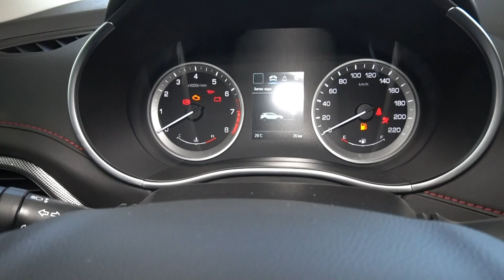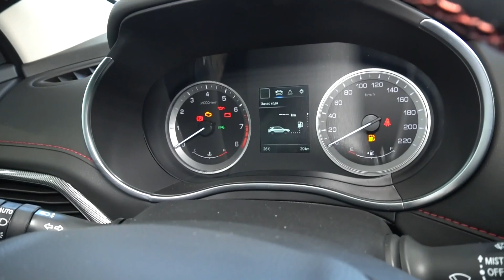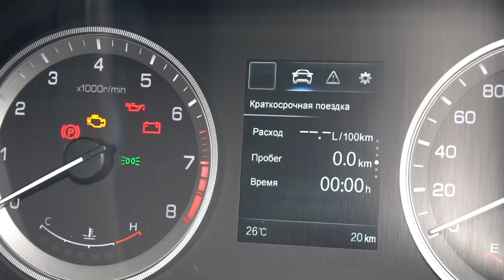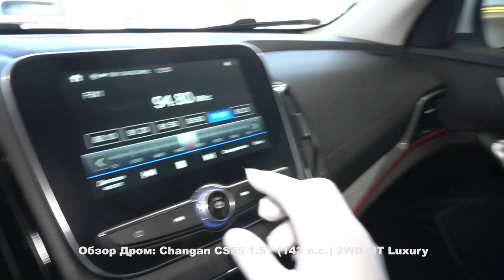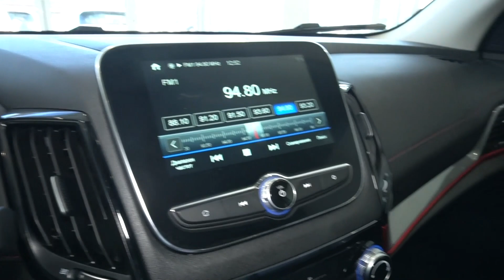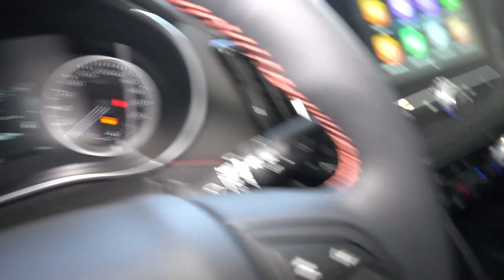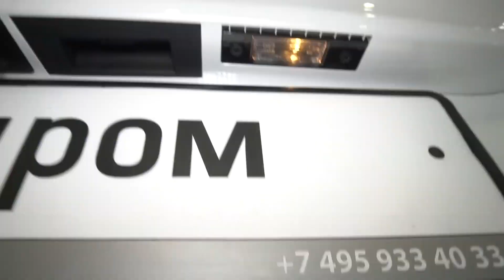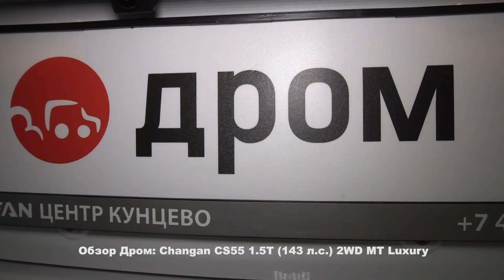Changan CS55 2022 1.5T (143 л.с.) 2WD МT Luxury - видеообзор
Видеообзор Дром: Changan CS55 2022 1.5T (143 л.с.) 2WD МT Luxury

Благодарим за помощь в съёмках дилерский центр - Чанган Центр АЦ Кунцево. Здесь вы можете посмотреть и выбрать автомобили

Чанган СиЭс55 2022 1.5 турбо (143 л.с.) передний привод механическая коробка передач комплектация Лакшери.

Дополнительные опции:
Цвет Белый перламутр.